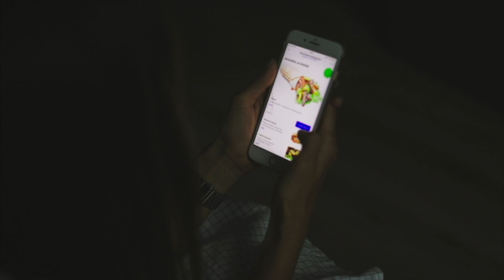Firmavideo.ee / Wolt / Anna / Suvesöödik